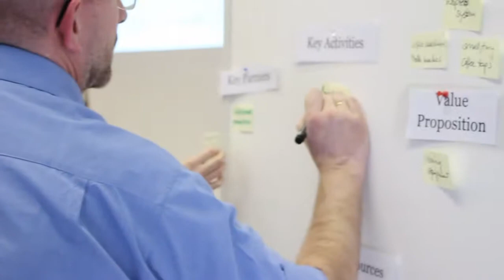UQBATE Workshop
Das UQBATE Programm bei der Telekom gibt Mitarbeitern die Chance, ihre Ideen wie ein Startup, intern zu entwickeln. Bevor die Idee an die Öffentlichkeit geht, wird erst einmal im Untergrund gearbeitet.
Johannes Nünning und sein Team veranstalten einen Workshop im Startup Weekend Modus.